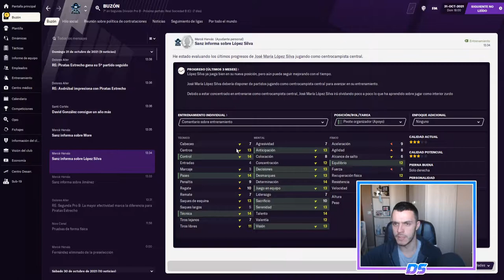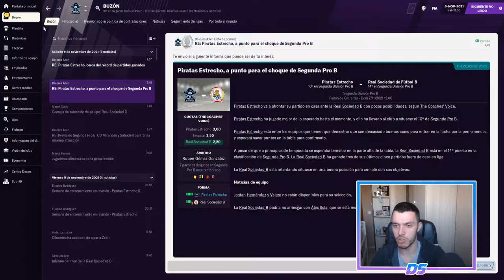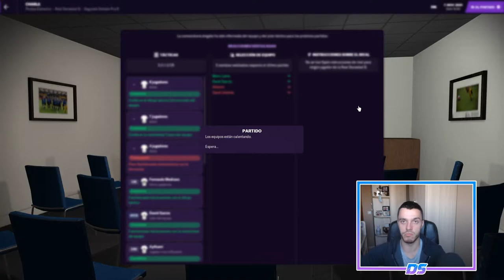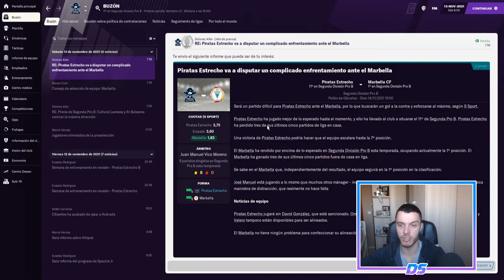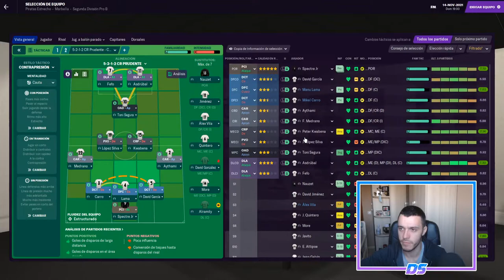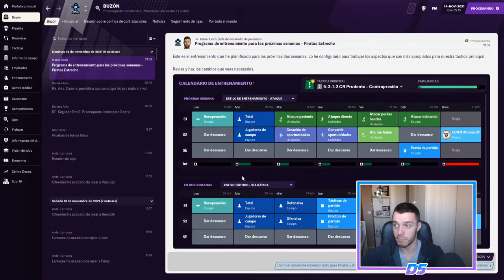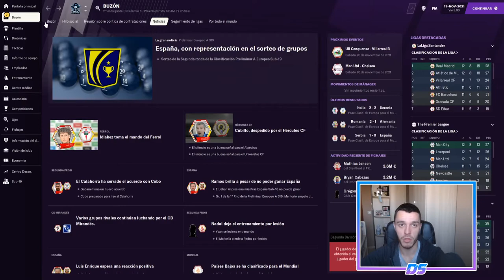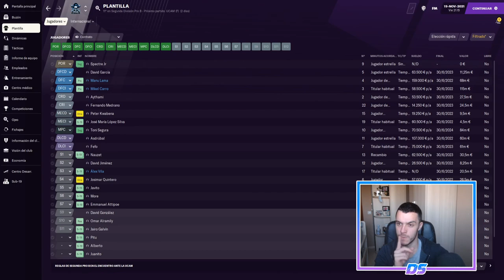FOOTBALL MANAGER 2021 | PIRATAS DEL ESTRECHO | PARTIDO A MUERTE CONTRA EL LÍDER (MARBELLA) #38